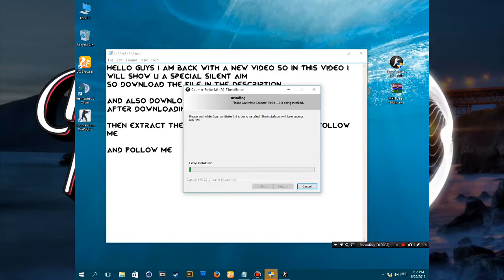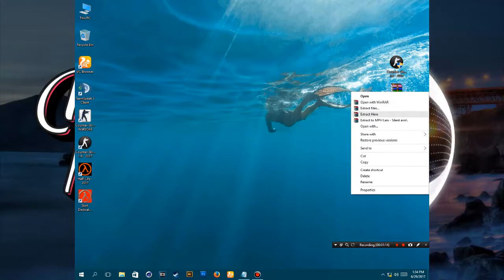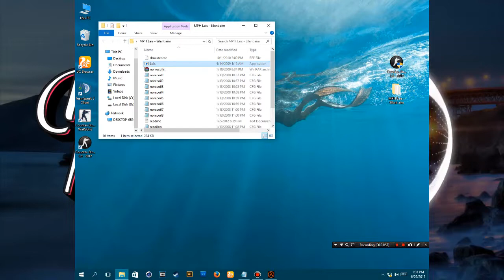CS 1.6 Silent AIM Hack